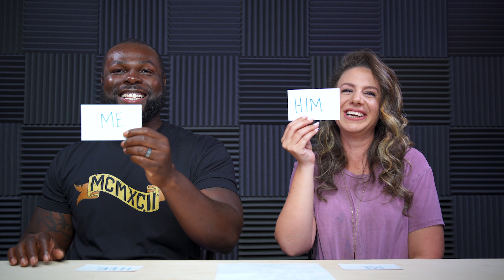LIGHTS, CAMERA, WIFE | Couples Challenge Q&A | Get to know the real me